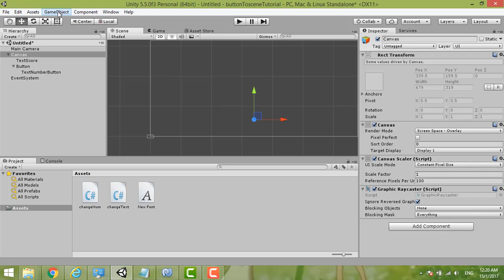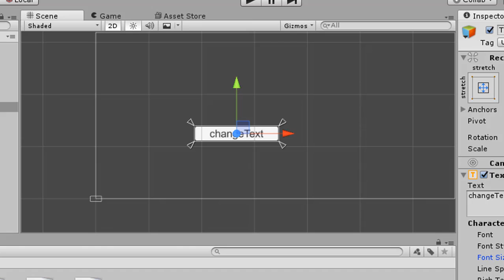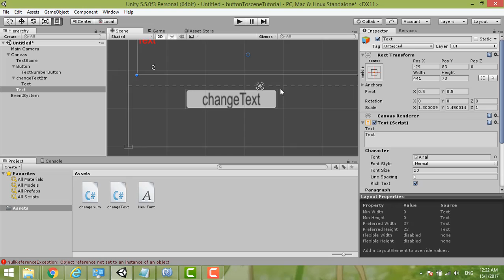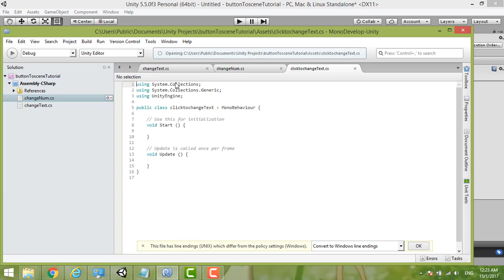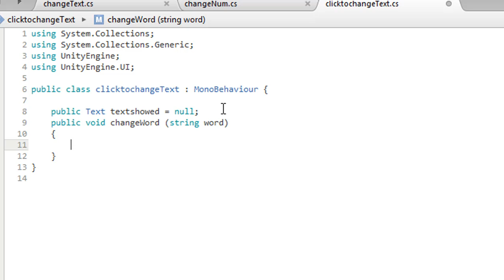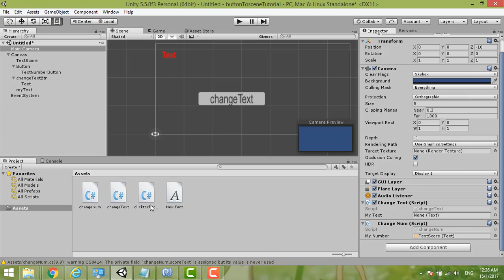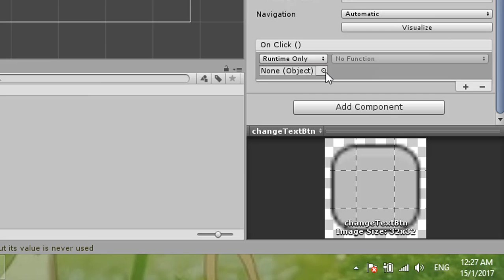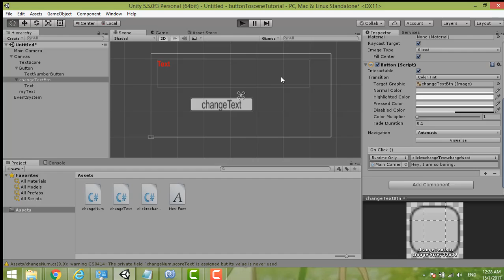Ep.3 : Click button to change the text's content - unity 5.5 tutorial for beginner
This tutorial teaches you how to change the content of text by clicking buttons. The content included how to insert button, scripting and insert text. This is suitable for beginner, the tutorial guide you step by step and elaborate and explain the usage of unity scripts.

using System.Collections.Generic;
using UnityEngine;
using UnityEngine.UI;

public class textBtn : MonoBehaviour {

    public Text mytext = null;
    public int counter = 0;
    public void changeText()
        counter++;
        if (counter % 2 == 1) {
            mytext.text = "Pause";
        } else {
            mytext.text = "Start";